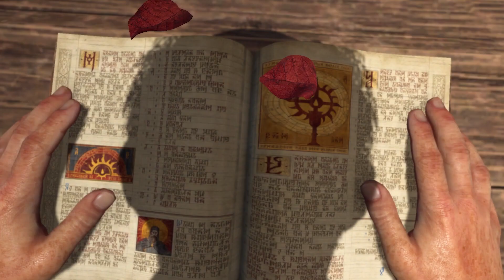Diablo 4 - gameplay walkthrough - Full game - part 1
Discover the corrupted land of Sanctuary as it falls into a new era of darkness. Lilith, daughter of Mephisto, Lord of Hatred, has been freed from exile and now her hateful influence threatens to consume the world. Only you and your fellow adventurers stand between Lilith and Sanctuary’s ruin.

Explore Sanctuary solo or with friends as your progress through Diablo IV’s engrossing campaign, taking on quests, liberating towns and battling epic bosses. In true Diablo fashion, an expansive end game awaits; players can meet in the game’s shared world to trade, team up, or test their might in lobby-free PVP zones. Cross-play, cross-progression and couch co-op allow you to continue the adventure whenever, wherever.

Descoperă tărâmul corupt din Sanctuary care intră într-o nouă eră a întunericului. Lilith, fiica lui Mephisto, Lordul Urii, a fost eliberată din exil, iar acum influența ei plină de ură amenință să consume întreaga lume. Doar tu și colegii tăi aventurieri stați între Lilith și ruinele din Sanctuary.

Explorează Sanctuary de unul singur sau împreună cu prietenii și progresează prin campania captivantă din Diablo IV